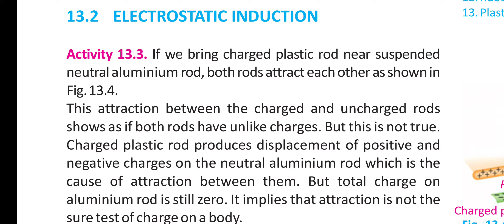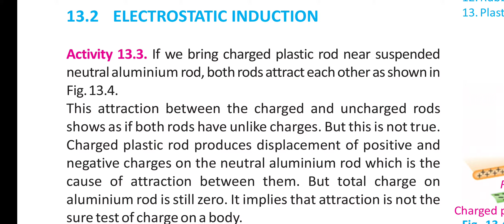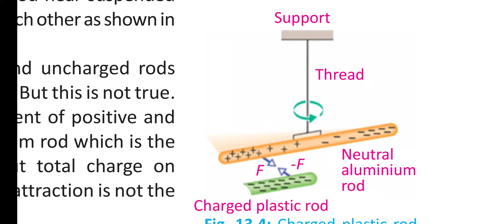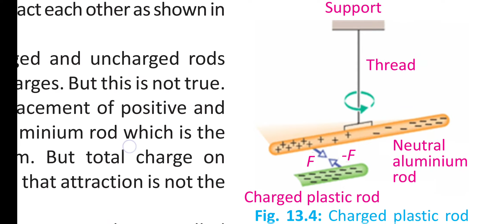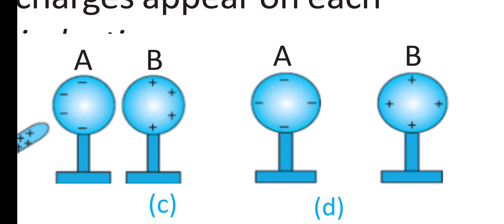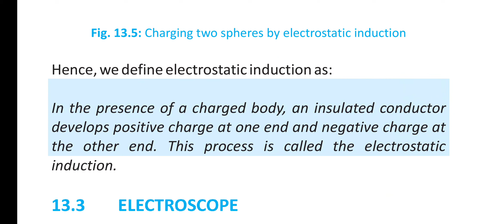10th Physics Electrostatic Induction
Physics 10th class Punjab Text Book Board
Chapter 13 Electrostatics
Lecture Delivered by : Nauman Dayam